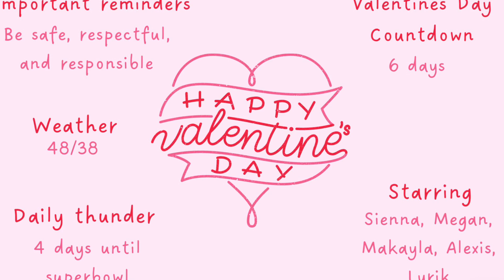NCMS TBIRD Talk Episode 2/8/23